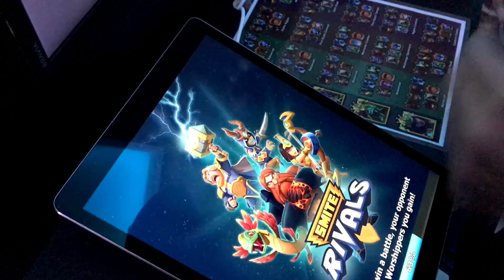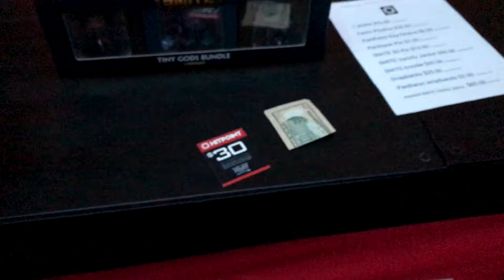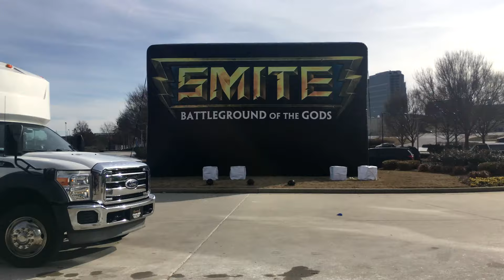Day 5 at HRX. FINALS DAY! NRG signing and some after-party ;)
Day 6 of our Atlanta Vlog. Going to HiRezExpo to watch the Smite World Championships.